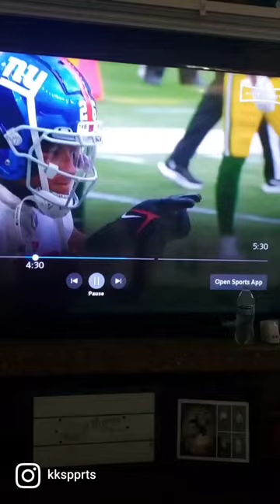London bridges falling down....@packers,@nygiants....Survive